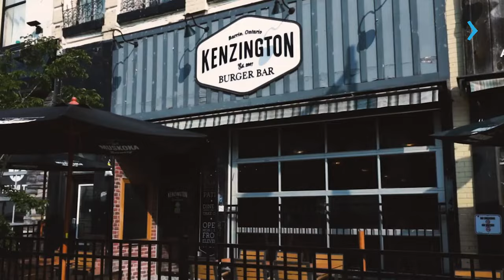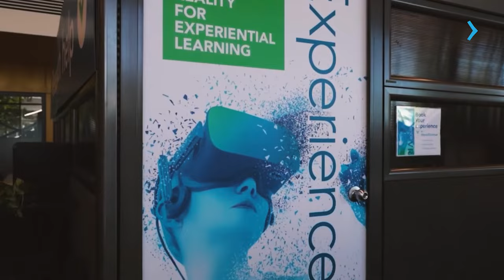TUDO SOBRE O GEORGIAN COLLEGE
A Mariana Domingos, gerente de recrutamento do Georgian College, explica todas as oportunidades que o Georgian College tem a oferecer pra você que pensa em fazer um curso superior no Canadá na cidade de Barrie!

Quer saber mais? Acesse e converse com o representante oficial do Georgian College no Brasil. Vamos ajudá-lo a dar o próximo passo em direção ao seu sonho de estudar no Canadá!!